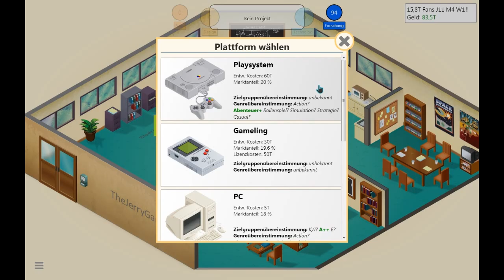Let´s Play Game Dev Tycoon #11 [German|HD]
Informationen:
Game Dev Tycoon:
Spieleentwicklungssimulation von GreenhartGames